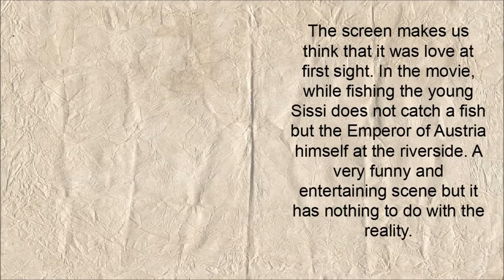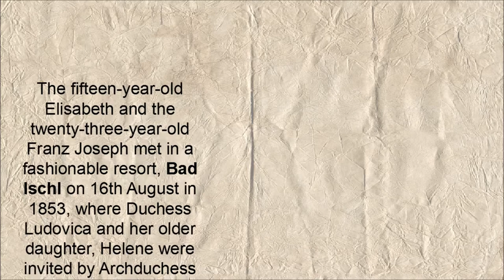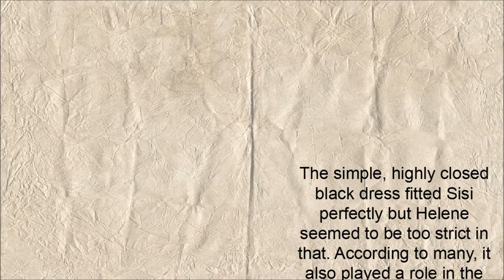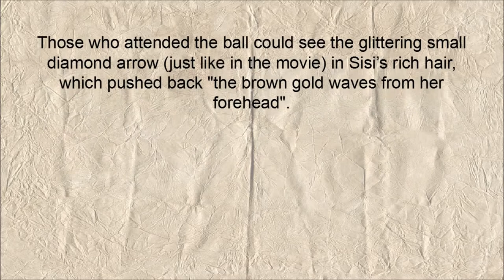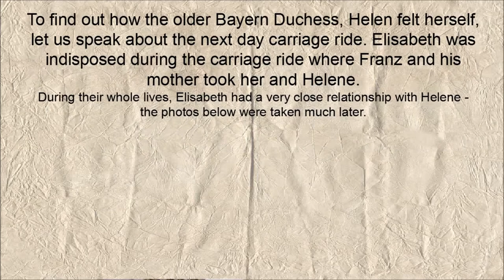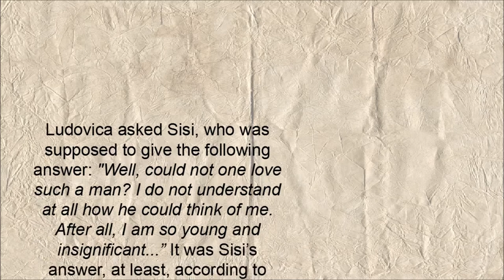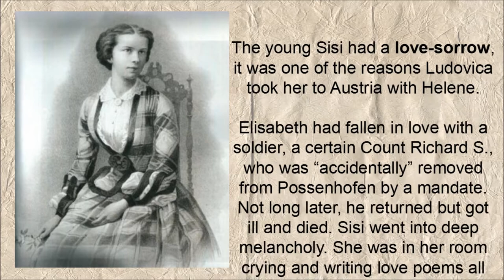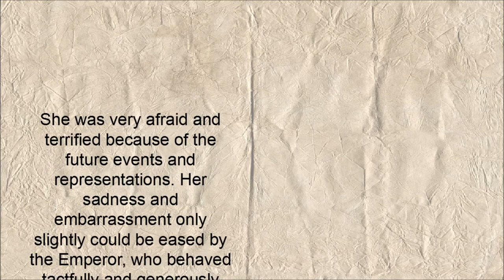Franz Joseph and Elisabeth - The Wedding Proposal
Copyright of the text owned by Barbara Káli-Rozmis

0. A Sissi-photos (Photo credit: Seven Stars Digital).
1. The birth of Sophie by Josef Kriehuber (1855). 2. Archduchess Sophie with the little Franz by Joseph Karl Stieler. 3. Elisabeth (painting owned by the Hungarian Pannonhalmi Benés Főapátság). 4. Bad Ischl in the 19th century by Anton Pick. 5. Possenhofen Palace by Géza Paur (published in a Hungarian newspaper). 6. Elisabeth’s siblings by Joseph K. Stiele around 1854. 7. A montage made by me from pictures made by unknown (?) artists. 8-9. Kaiservilla (Pixabay). 10. The young Sisi by unknown (?) artist. 11. Eduard Kaiser, 1850s. 12. Two photos taken later, by unknown (?) photographer. 13. Franz J. by Miklós Barabás. 14. Franz J. by Eduard Klieber. 15. Sisi in Possenhofen by Lake Starnberg by unknown artist. 16. Elisabeth in 1854 a drawing after the painting of Friedrich Dürck (published in a Hungarian newspaper). 17. A montage mady by me from: Franz J. by Ranzi, 1851 and Elisabeth around 1853 by Franz Schrotzberg. 18. Elisabeth in 1852 by Franz Hohe-Anton Brugger. 19. Possenhofen Palace (Pixabay). 20. The imperial couple by Ignaz Lechleitner. 21. Sisi holding the portrait of Franz. 22. Archduchess Sophie in 1854 by Franz Schrotzberg. Miniature Porcelain, Vienna, 1854. 23. Elisabeth in front of the Possenhofen Palace in 1854 by arl Piloty and Franz. 20. Lithography in the 1860s

Works Cited
Hamann, Brigitte. The Reluctant Empress. A Biography of Empress Elisabeth of Austria. Ullstein, 2000
Count Corti Egon: Erzsébet. Révai Kadás, Budapest, 1935
Jean des Cars: Sisi avagy a végzet. Magyar Könyvklub, Budapest, 2001
Soós István: Sisi és családja. Erzsébet, a magyarok királynéja. Rubicon, Budapest, 2001
F. Dózsa Katalin: A világ legszebb asszonya. Erzsébet, a magyarok királynéja. Rubicon, Budapest, 2001